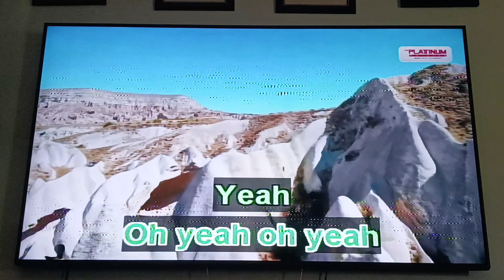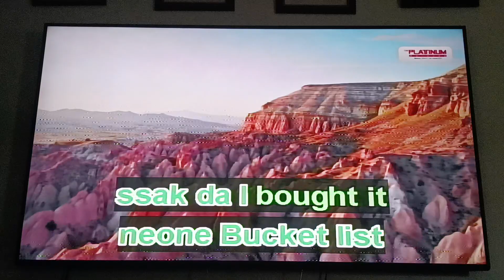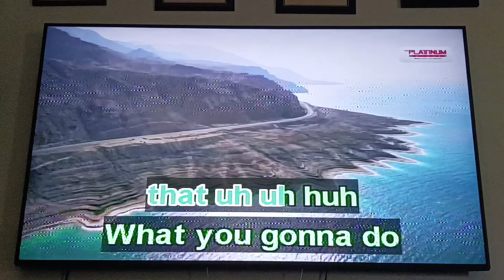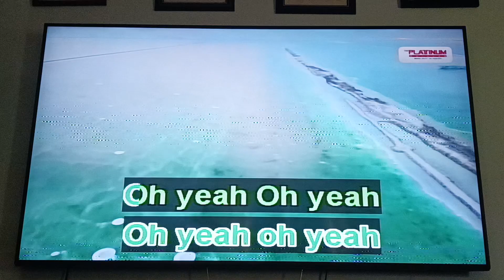DDU DU DDU DU - BLACKPINK (Karaoke Cover) HD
**Camera Used: OPPO Reno 8T**
Karaoke Player Used: Platinum Piano XL SD Ver 1.1 (Volume 98)